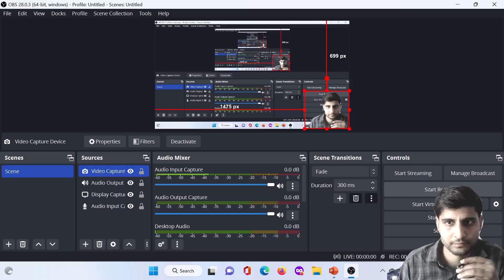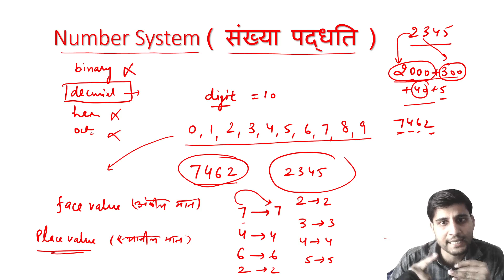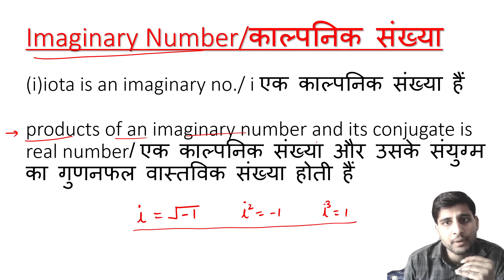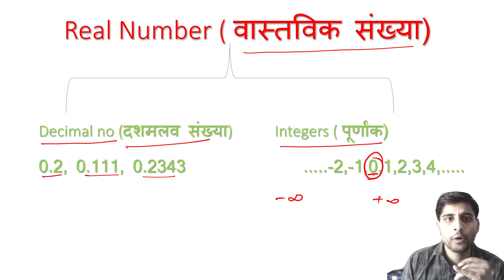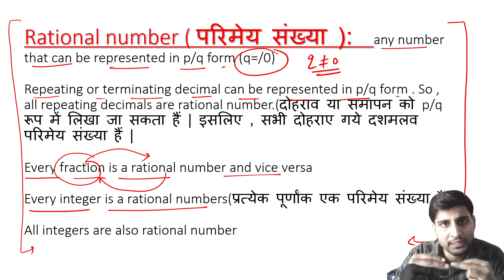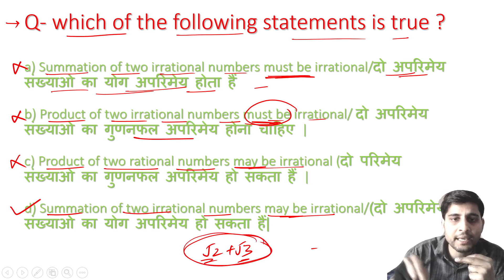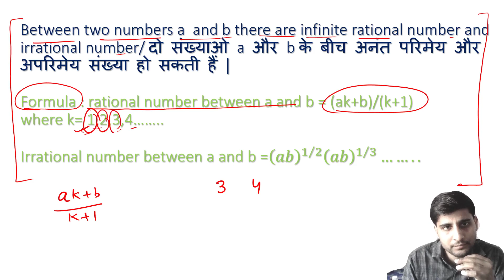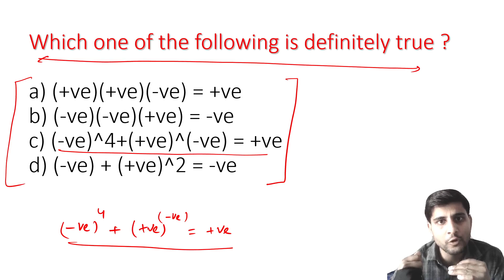kvs tgt Maths Classes kvs tgt Maths Syllabus | Real Number Maths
kvsdocuments
documents for kvs
Kvs maths preparation
Kvs previous year question paper
Kvs tgt maths ki class
Kvs tgt maths syllabus
kvs recruitment 2022 by himanshi
kvs recruitment 2022 how to apply